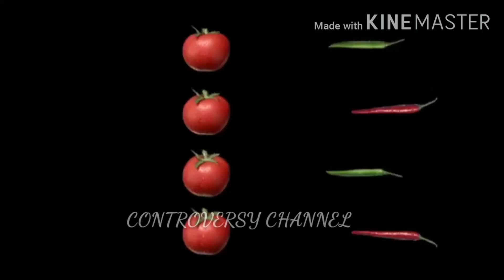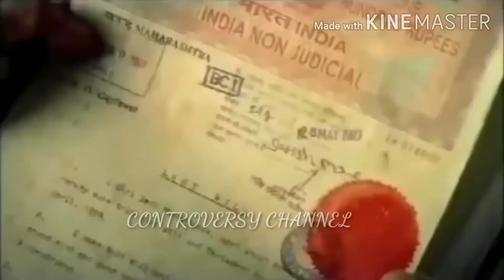7 Funniest Indian TV Ads Part-3.